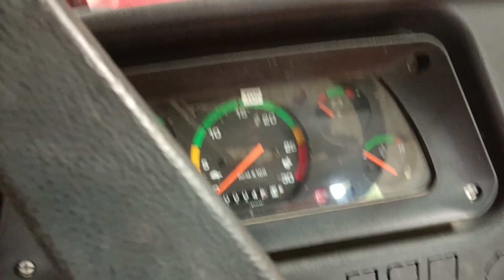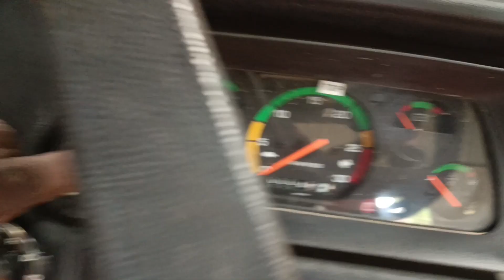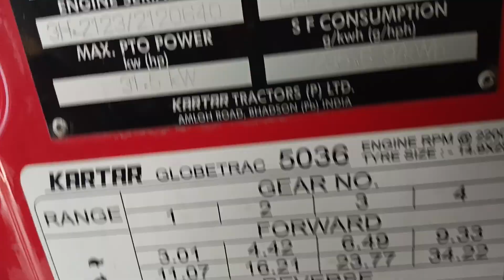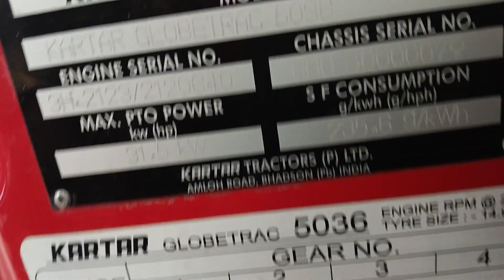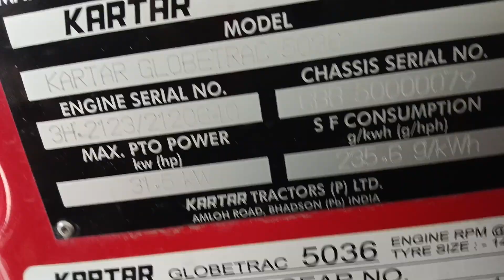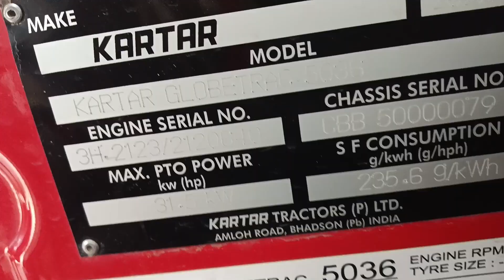इससे ज्यादा माइलेज किसी और ट्रैक्टर में नहीं Kartar 5036 tractor 2wd, 50hp full review 2023 model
Kartar 5036 tractor 2wd
50hp full review 2023 model